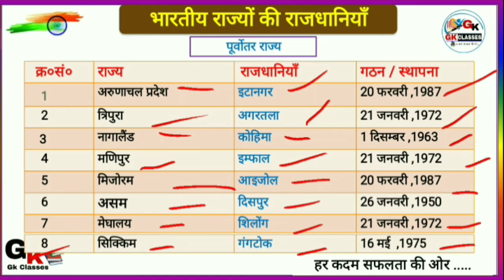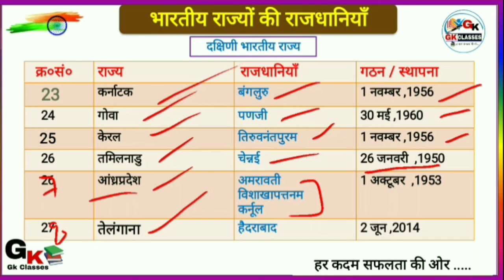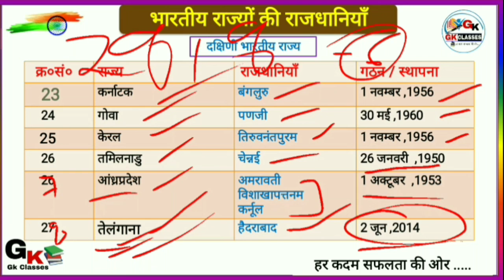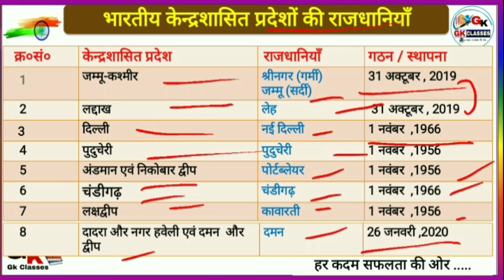भारतीय राज्यों और केंद्रशासित प्रदेशों की राजधानी तथा स्थापना वर्ष|Static Gk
जय हिंद साथियों इस क्लास से हम लोग Static gk की रामबाण सीरीज शुरू कर रहें है ।
इस सीरीज में हम Static gk के जितने भी टॉपिक है जिनसे ज्यादातर परीक्षाओं में प्रश्न पूछे जाते है उन सभी टॉपिक को डेली क्लास में कवर करेंगे ।
इस सीरीज से आप को बहुत फायदा होने वाला है क्योंकि इस सीरीज में हम सभी static gk को टॉपिक वाइज कवर करने वाले है ।

⤵️Topic waise Static Gk (टॉपिक वाइज) सीरीज
🔴 topic -भारतीय राज्यों की राजभाषाएँ |official language|Static Gk